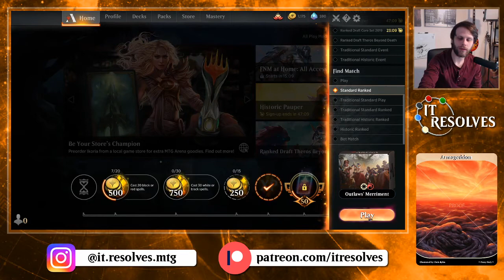MTG Arena | Standard | Outlaws' Merriment.dec #2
Day 2 with this amazing deck!! So fun and surprisingly pretty good! Test it out for yourself and don't forget to leave a decklist in the comment section for us to try!

Decklist:
2x Divine Visitation
4x Sacred Foundry
4x Temple of Triumph
4x Castle Ardenvale
5x Mountain
6x Plains
1x Castle Embereth
2x Fabled Passage
4x Legion Warboss
4x Elspeth Conquers Death
4x Archon of Sun's Grace
4x Starfield Mystic
4x The Birth of Meletis
4x Fires of Invention
4x Outlaws' Merriment
4x Cavalier of Dawn